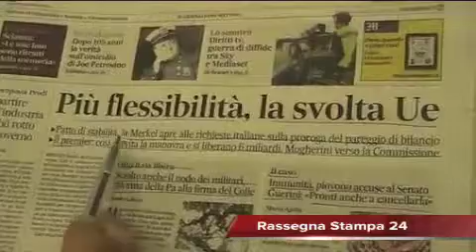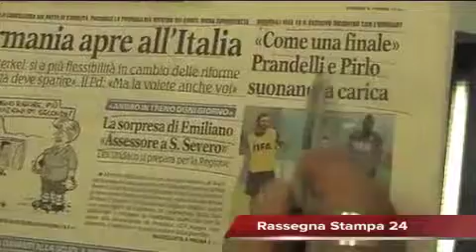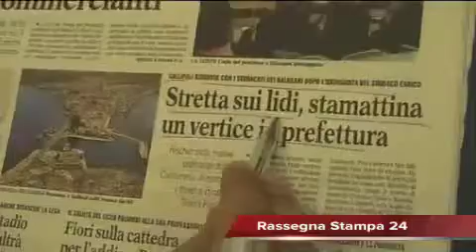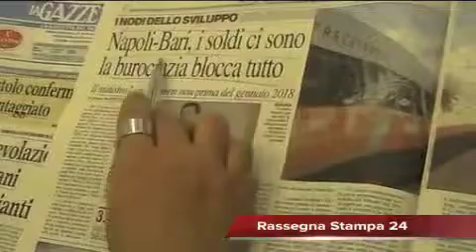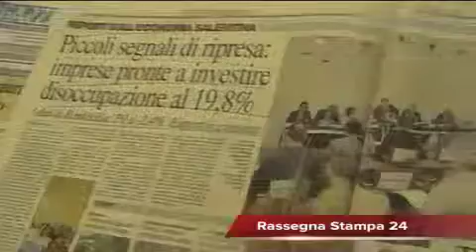Notizie dal Salento in tempo reale: Rassegna Stampa 24 Giugno 2014